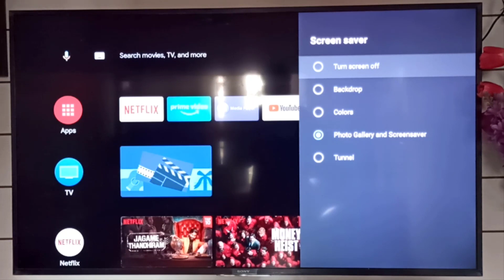अपने VIDEO और PHOTOS को SCREENSAVER में कैसे लगाये - Set Screen Saver or Wallpaper in Android TV